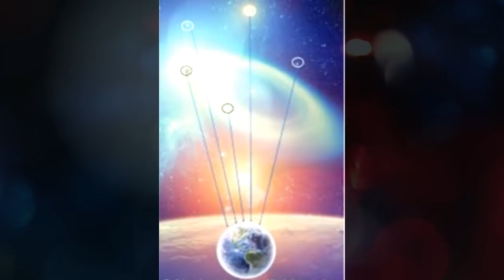MENSAJE de las FUERZAS LIGERAS PLEYADIANAS – OPERACIÓN LIBERTAD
Grandes Seres:
La Operación Libertad de la Tierra ha comenzado.
• La Alianza de la Tierra ahora está divulgando que un Evento Cósmico histórico está a punto de tener lugar en este planeta.
• Exactamente, a las 2:22 PM, de este día 26de mayo, las Fuerzas Pleyadianas de Seguridad Delta, que están a cargo de proteger la Nueva Rejilla Energética de la Tierra, les fue dada luz verde para el inicio de la Operación Libertad de la Tierra.
• La Operación Libertad de la Tierra, es la Misión final respecto a la Ascensión de la humanidad y hasta este momento, es la Misión Pleyadiana.

- ¡Esta increíble Operación, implica a la libración completa del planeta Tierra!

Miles de millones de Seres benevolentes de las Fuerzas Celestiales, de cada esquina de esta Galaxia, han descendido al Sistema Solar de Gaia, para ser los coordinadores de la Operación Libertad que instalará el Cielo en la Tierra.
• Una potente Misión final de la Libertad de la Tierra, llegará a un gran clímax el 4 de julio de 2019.
• Los Comandantes de la Fuerza Delta Pleyadiana, han dicho que esta Operación implica a un despegue masivo de la red de control de la antigua, artificial y perjudicial Tierra.
• Esta antigua red de control energético de las bajas vibraciones, está en el proceso de ser desmontada por completo.
• Una Red energética de protección Cristalina, ahora está ubicada en el planeta Tierra, para neutralizar y aclarar a todas las frecuencias 3D negativas.

Las Fuerzas Ligeras también queremos decirles que la Tierra ha alcanzado un ápex crítico en su evolución y en su supervivencia.
• Por eso, en absoluto, las cosas no serán descuidadas, porque no pueden y no continuarán siendo manejadas por las manos de los restantes Seres negativos.
• Sus científicos y expertos en la biosfera de la Tierra, a nivel internacional, les han entregado un grave aviso a todos, referido que la sociedad humana está ahora bajo amenaza de una pérdida completa de la vida natural en el planeta.
• Por favor, sean conscientes del hecho que más de un millón de especies, de seres vivientes de todos los ecosistemas de la superficie del planeta Tierra, están enfrentando una extinción completa e inminente.
• Lo que nos preocupa más, es que la población humana de toda la Tierra, depende de estas otras especies para su propia supervivencia.

Ahora, los Seres benevolentes hemos diseñado un plan para detener y revertir esta situación.
• Estamos aquí para traerles soluciones y noticias positivas, que nutran su esperanza sobre una nueva y gloriosa época en el planeta Tierra.
• El pasado sábado 26 de mayo, se ha transmitido a la Alianza de la Tierra este mensaje para las Semillas Estelares, a nivel planetario.
• El gran Evento ahora será totalmente amortiguado, a medida que va acercándose una gran Luz nunca antes vista, al horizonte de la Tierra.

Buena fortuna para todos, Somos las Fuerzas Pleyadianas Ligeras, a través de Michael Love.